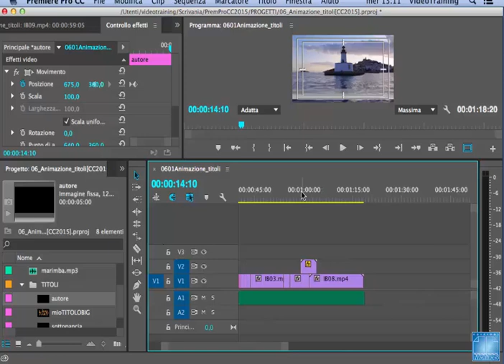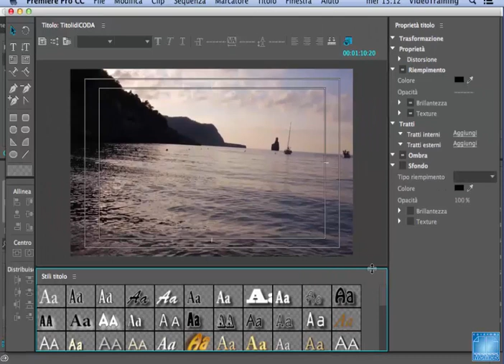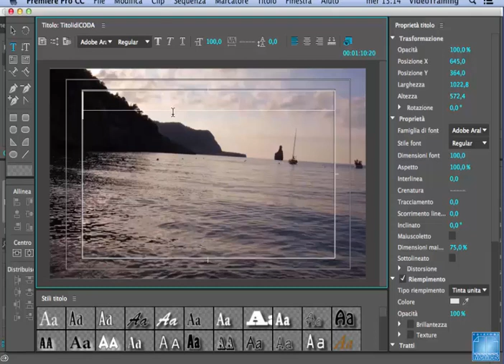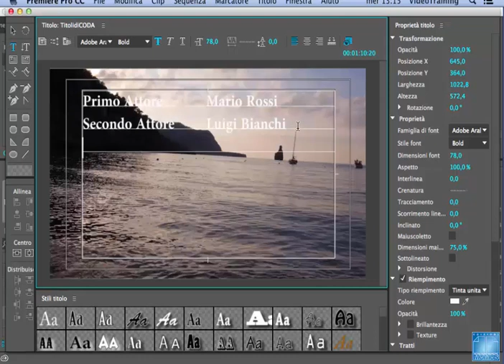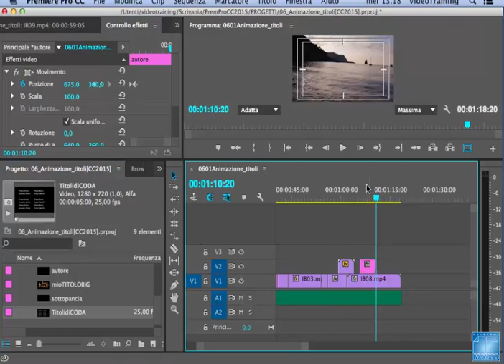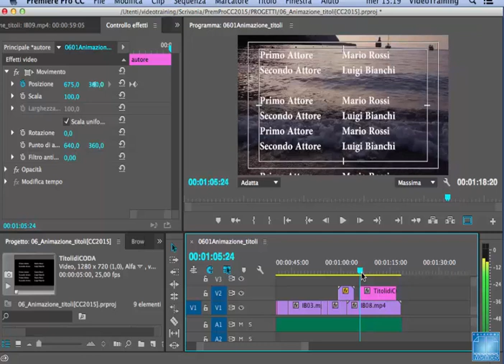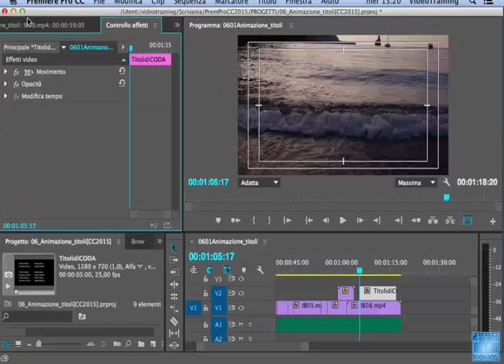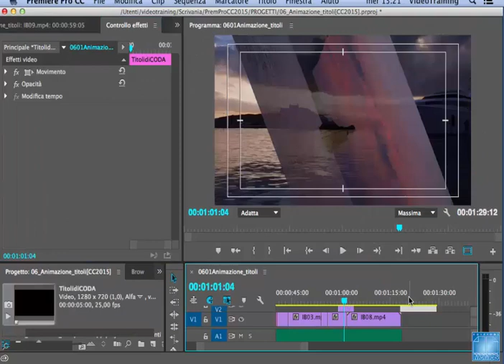Premiere Pro Creare Titoli a Scorrimento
Vediamo come creare i titoli a scorrimento in Premiere Pro. Se vuoi imparare ad usare Premiere Pro CC ecco il corso completo